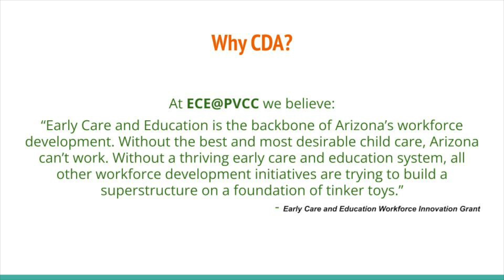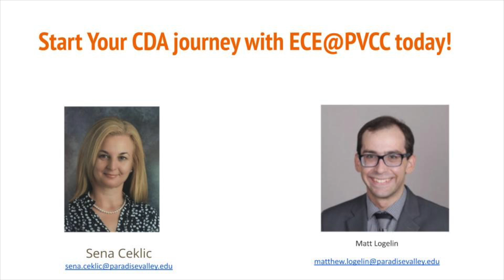CDA Experience at Paradise Valley Community College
PVCC specializes in providing coursework and mentoring for the CDA credential.